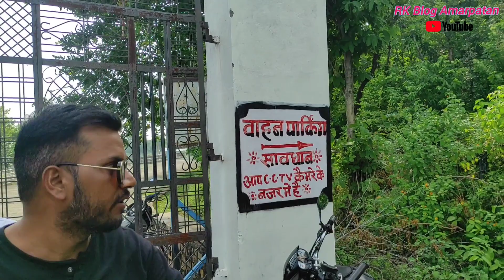वाकई में अद्भुत है बाण सागर का नज़ारा ।। Bansagar Dam।। Shahdol Madhy Pradesh ।। RK Blog Amarpatan ।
Bansagar bandh shehdol Jile ke Madhya Pradesh ke devlaund Namak Sthan per Nirmit Antar Rajya bahut deshiy brahad nadi Ghati pariyojna  hai, yah bandh madhya pradesh ke son nadi per Banaya Gaya Hai, yaha ki sundarta dekhte hi banti hai, to aap sabhi video ko puri dekhne aur please mujhe sapot karen. jisse mai apke liye aur bhi acchi acchi video la sakun. please subscribe & shear RK Blog Amarpatan YouTube channel🙏
Thanks🙏
Chandrayaan-3 Mission Soft-landing LIVE Telecast frends this dam very nice place in shadol madhya pradesh india
fukra insaan
triggered insaan
wanderers hub
fukra insaan live
malhan family
wanderers hub
challenges
asher
asher chola ceremony
asher chola ceremony vlog
chola function
baby function
baby ceremony
baby vlog
triggered insaan
fukra insaan
family vlog
family video
india family vlog
 to friend Bansagar dam madhya pradesh indias biggest dam. and esiyas biggest dam from India
Thanks for waching RK blog

Thanks for waching RK Blog Amarpatan🙏